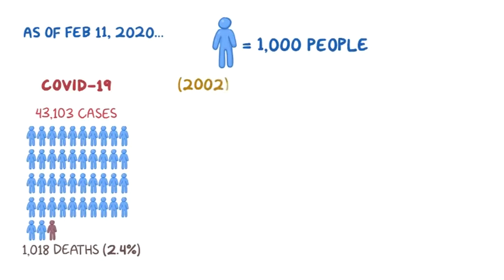U SRBIJE NIJE REGISTROVAN NIJEDAN SLUČAJ OBOLEVANJA OD VIRUSA KORONA